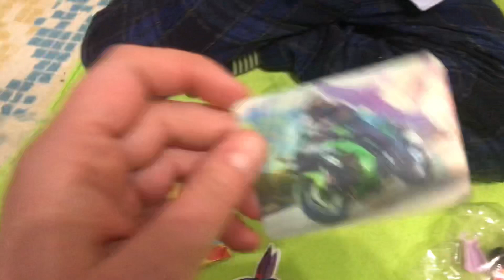Can Sihirli Kutu Açıyor أفضل سلسلة قصص تربوية وأخلاقية للأطفال Can